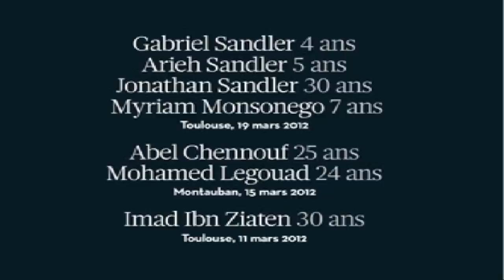ASSOCIATION IMAD IBN ZIATEN pour la jeunesse et la paix.